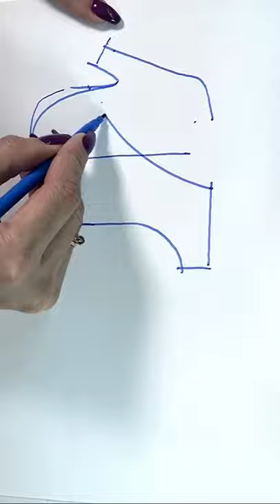Drawing of a voluminous semi-coat with a hood ✏ Рисунок объемного полу-пальто с капюшоном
Спортивный стиль. Форма рукава - летучая мышь. Диагональный крой переда дает возможность в линию реза верха ввести капюшон, а понизу удобно разместить карман.
Может быть и утепленный и облегченный и удлиненный варианты, с использованием различных материалов: плащевка, коттон, кашемир, различные пальтовые ткани, также подойдут искусственный и натуральные меха.
Напишите мне, пожалуйста, каким бы вы хотели видеть это пальто и я обязательно сниму видео с его подробным пошивом.